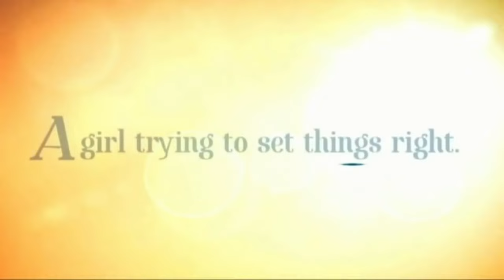She's Dating The Gangster Trailer Parody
A grade 10 school project. (S.Y. 2022–2023)